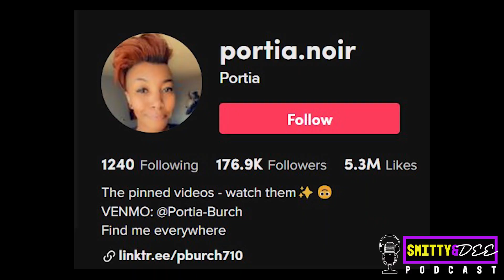TikTok Influencer Julie (@JSED33) discusses WomanHood, Race and being a Compassionate human being!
Thoughts? Leave it in the comments!